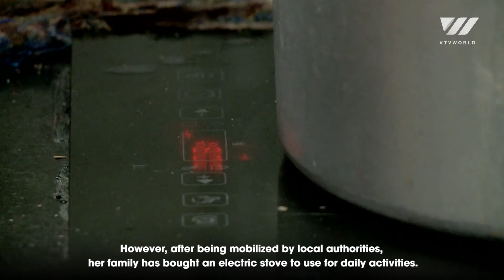Hanoi Aims To Eliminate Use Of Honeycomb Charcoal Stove | VTV World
A few years ago, the use of honeycomb charcoal stoves was rampant in Hanoi, especially among underprivileged people. However, despite its convenience and low price, honeycomb charcoal stoves are harmful to people's health and the environment. To solve this problem, Hanoi has mobilized the campaign to eliminate the use of honeycomb charcoal stoves.